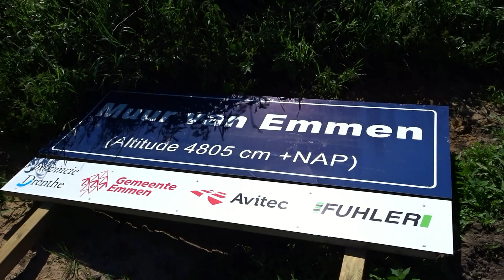'De Muur van Emmen' ,nieuwe fietsheuvel op vuilnisbelt 14 06 2021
Even op De Vuilnisbelt van Emmen op en neer